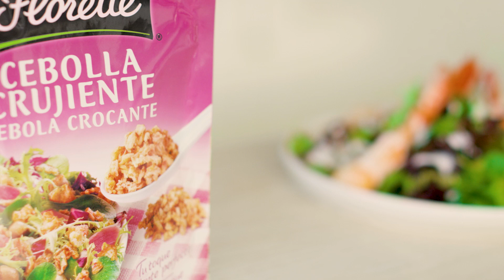Salada morna de camarões - Receitas Florette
Tempo preparação: 30 min| Dificuldade: Fácil| Tipo: Almoço/Jantar | Doses: 2 Pessoas

Ingredientes:

- 2 tomates pera
- Azeite
- Sal
- Pimenta
- Maionese
- 1 lima
- 6 camarões
- 1 saco de salada Antiox Florette
- Cebola crocante Florette
- Cebolinho

Elaboração:

1. Corte os tomates pela metade e rale-os. Tempere, acrescente um bocadinho de azeite e reserve.

2. Esprema meia lima e misture o sumo com 5 colheres de chá de maionese. Reserve também.

3. Descasque os camarões e introduza um pau de espeto pelo extremo da cabeça até chegar ao outro extremo. Cozinhe numa frigideira com azeite até que estejam levemente dourados.

4. Para uma dose, coloque um pouco de salada na base, sobre ela uma colher de sopa de polpa de tomate e cubra de novo com mais um pouco de salada.

5. Coloque 3 camarões e decore com o molho de maionese, cebola crocante e cebolinho picado.